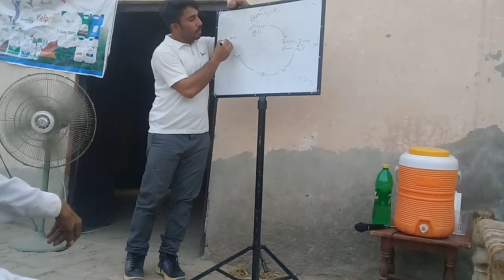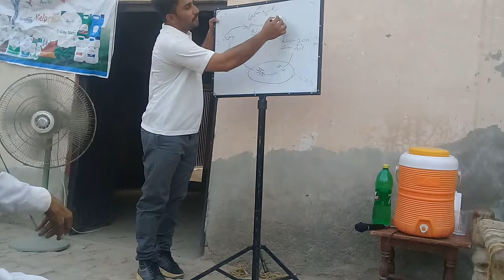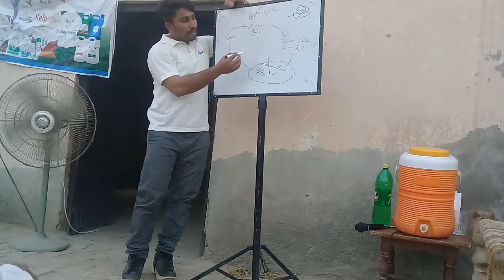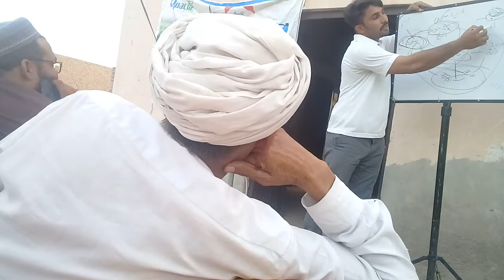White fly / cotten crop/ cotten crop 2021/سفید مکھی کی افزائش/ سفید مکھی فصل کا نقصان کیسے کرتی؟ ر